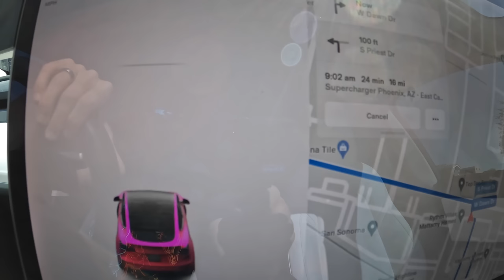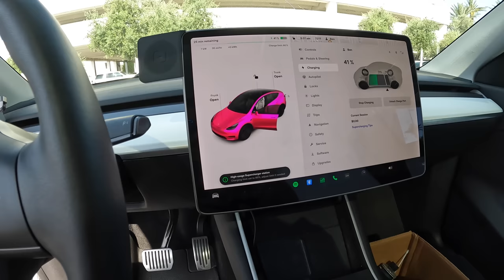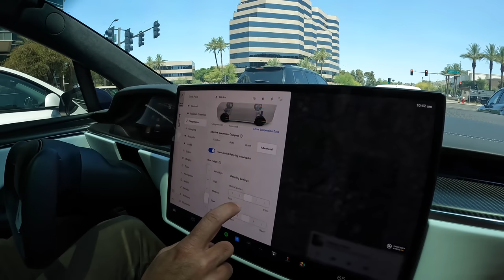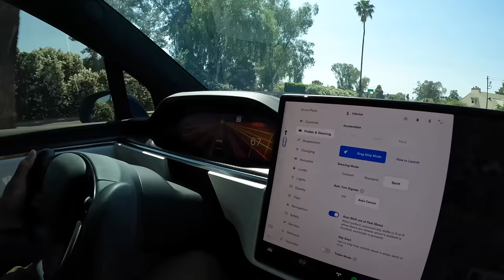The New Tesla Model X Plaid is HERE!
In this video I give you a look at the new Tesla Model X Plaid and we take it for a spin including an acceleration launch! The Tesla meet was a fun time and got to meet a lot of good people.

Join Robinhood with my link and we'll both get $25 in free stock 🤝
($25 only good until may 2nd 2022 it varies after that)

Code: GJEEBSAPRIL (changes by month GJEEBSMAY etc)

(They saved me $70 a month)

The Best Tesla Floormats:
3D Mats: Save with code: GJEEBS3D10

Code: Gjeebs15

Charging Adaptor